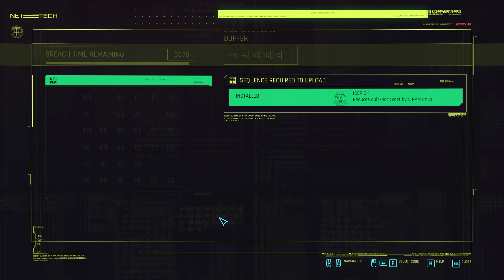Cyberpunk 2077 Streetkid Lifepath Playthrough part 4